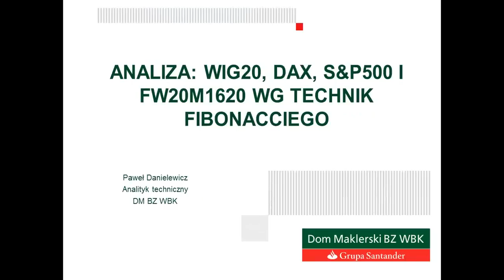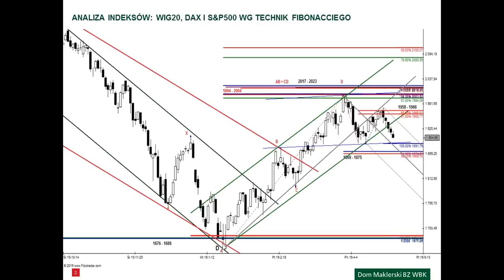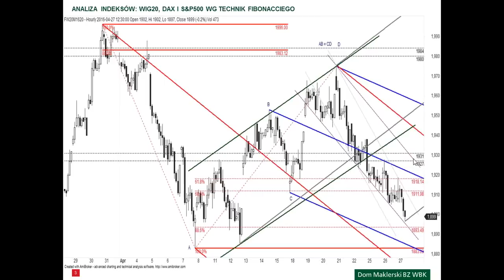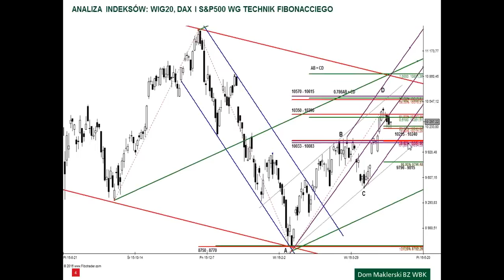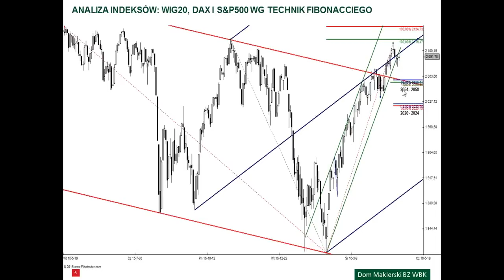Analiza WIG20, DAX i S&P500 - 27.04.2016